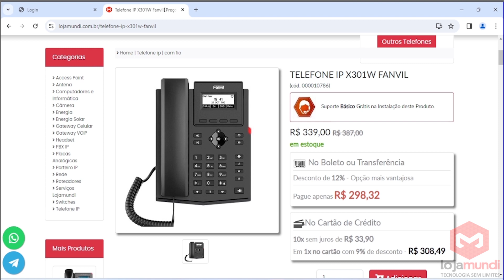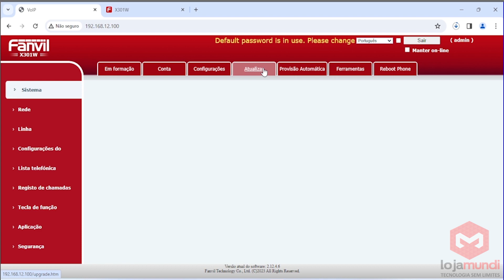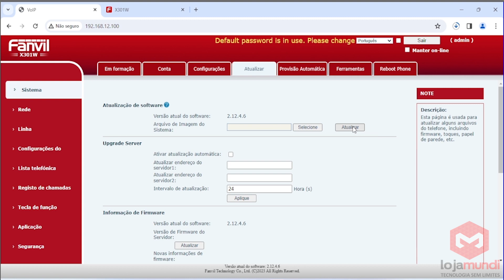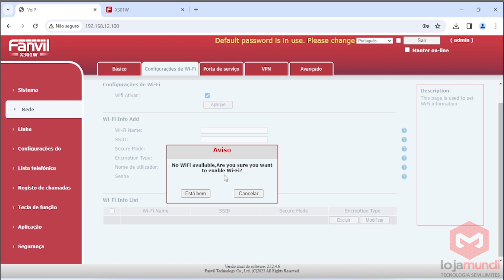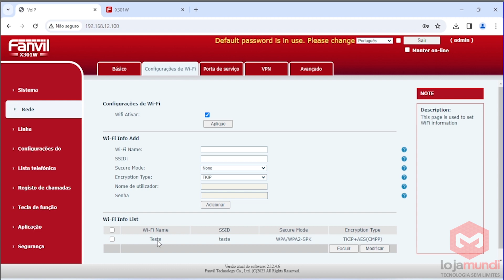Acessando e configurando o Fanvil X301W